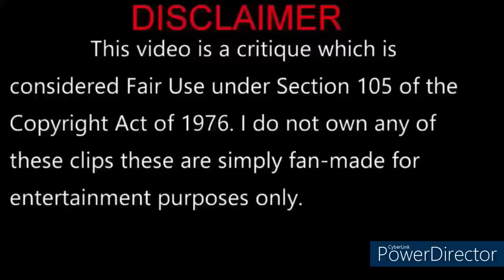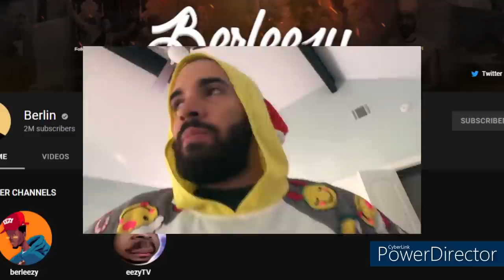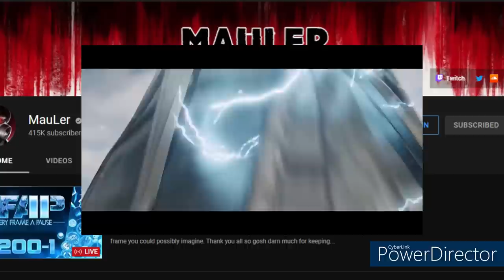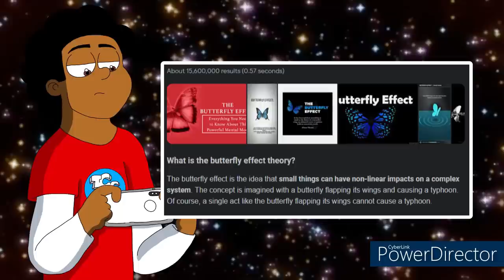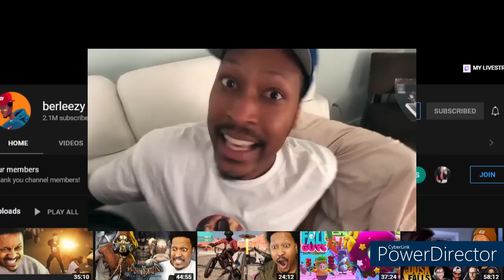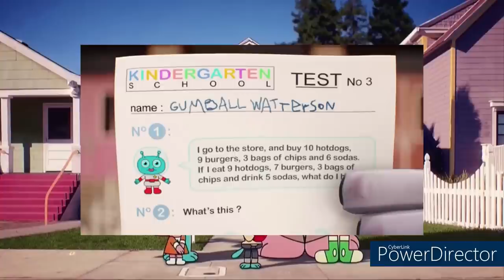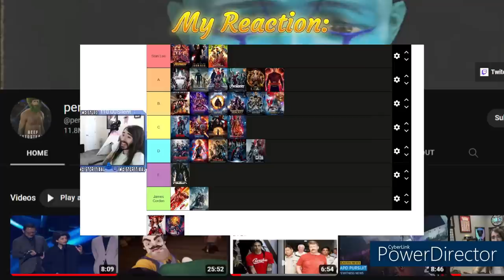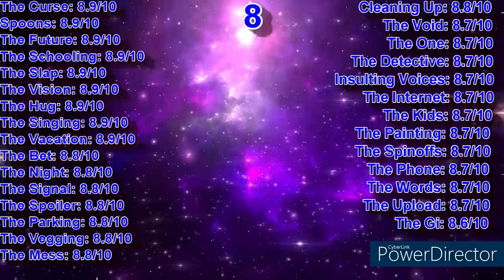Ranking EVERY Amazing World of Gumball Episode Ever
Here's your Christmas gift! Now let's explore The Amazing World of Gumball together!

00:00 Intro
01:14 Season 1
49:33 Season 2
1:53:52 Season 3
2:52:38 Season 4
3:52:24 Season 5
4:56:15 Season 6
6:04:48 Darwin's Yearbook
6:12:52 The Gumball Chronicles
6:19:47 Waiting For Gumball
6:24:00 Overall Thoughts